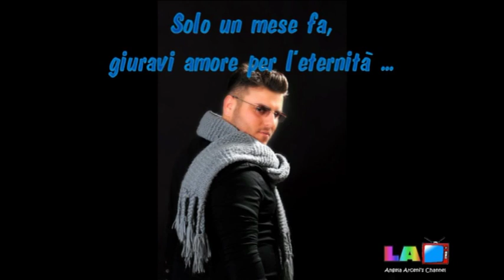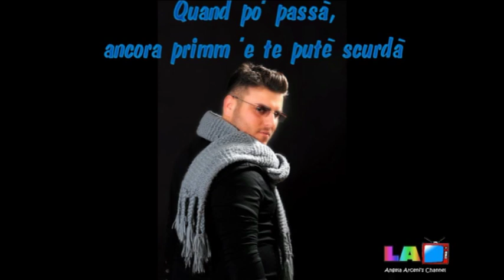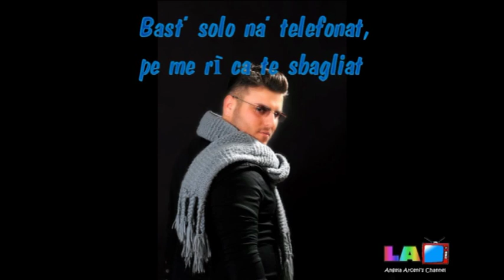Raimondo -Duje Minute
... Nuovo singolo tratto dall'album "Alta Definizione 2011" di Raimondo, per un pubblico esclusivamente ad Alta Definizione... Ascoltatela non ve ne pentirete... Crerit a me,,,